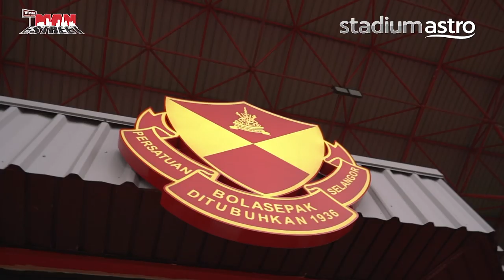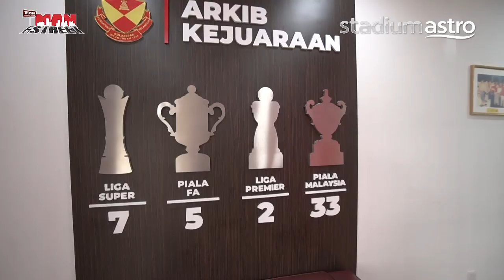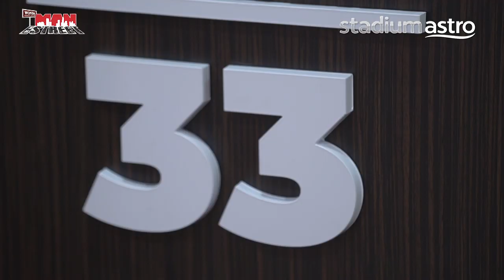Selangor captain Taylor Regan compares TMJ and RMS | Man On The Street | Astro Supersport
Join Reem Shahwa and Nick Swirad on the show !